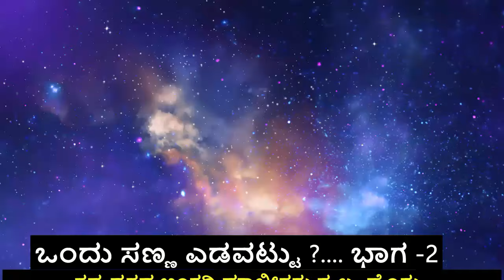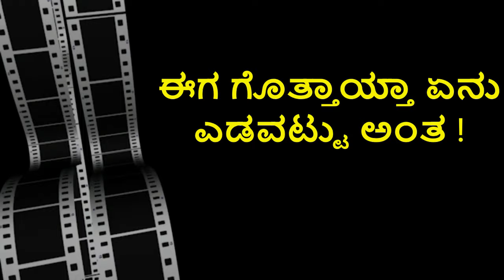ಒಂದು ಎಡವಟ್ಟು ! 1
This is a comedy skit happens in a Showroom